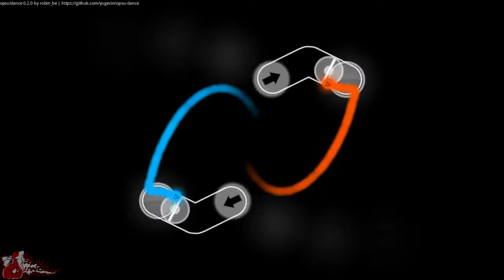[Osu! Cursor Dance] xi - Freedom Dive (Four Dimensions Difficulty)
Requested by: SheepMachine via Discord

Ok Another Osu Cursor dance video, and its a xi Track for you guys today. This came from a friend of mine called SheepMachine (AKA Sheepeh), and he heard me request it in a friends stream. 240BPM, 1 Osu Client, 2 Cursors. Lets do this!

Credits:
Song Name - Freedom Dive
Artist: xi

Program in use: Opsu-Dance 0.2.0
Author: Robin_Be